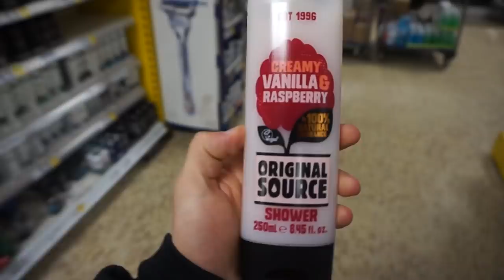EPIC HIGH CARB DAY W/Junior Bodybuilder George Osborne (17 WEEKS OUT)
Social Network –